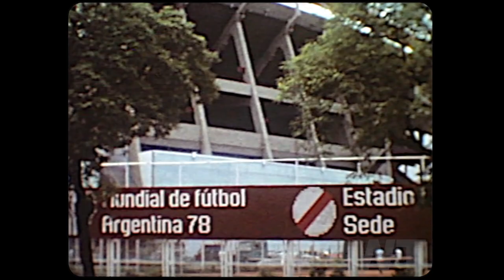Buenos Aires 1976 archive footage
Buenos Aires was founded in 1536 by Pedro de Mendoza who, having landed in the estuary of the Río de la Plata, on the Atlantic coast of South America, built a fortified village, Nuestra Señora Santa María del Buen Aire. The indigenous population rebelled against the invasion and in 1541 burned the village and drove out the occupants. Only in 1580 did the governor of the Provinces of the Río de la Plata, Juan de Garay, with sixty-six Spaniards from Asunción - today the capital of Paraguay - rebuild the village.

In the early days, the Madrid authorities considered Buenos Aires a secondary center dependent on Asunción, which was in turn subordinated to the viceroy who was based in distant Lima. However, the city developed, especially thanks to trade: in 1617, it obtained its own governor; in 1776 then, also to face the continuous British and Portuguese attempts to take over the territory of the Río de la Plata, a new viceroyalty was created, separating it from that of Lima, and Buenos Aires became its capital.

archive footage

super8 world tour